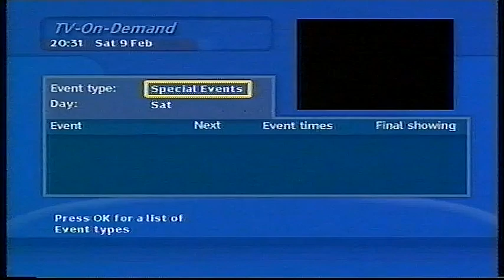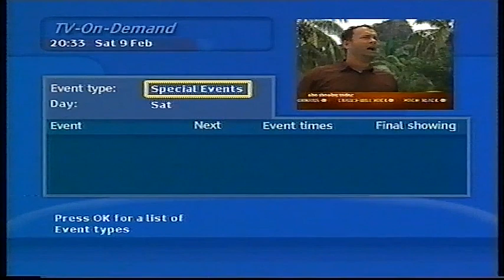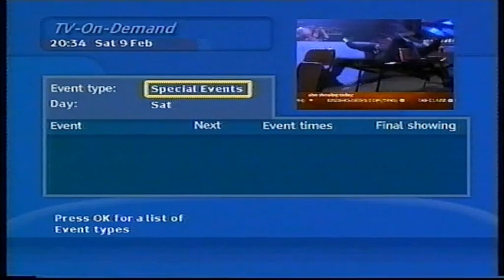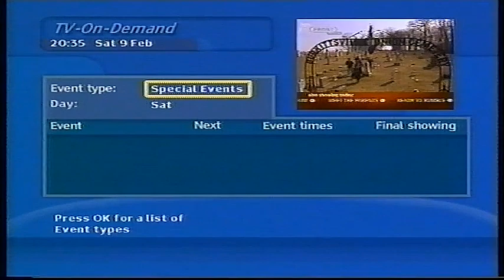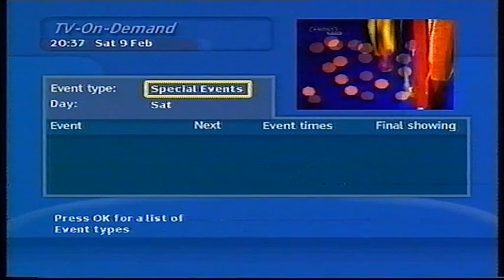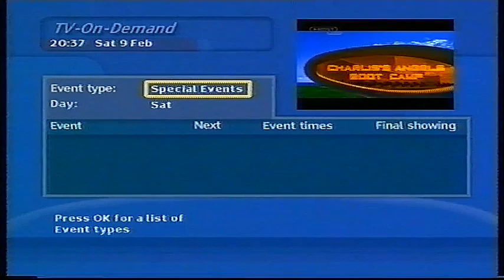NTL Home: TV On Demand (9th February 2002)